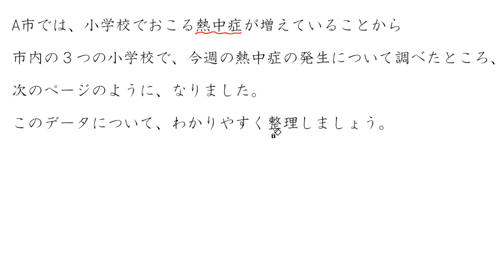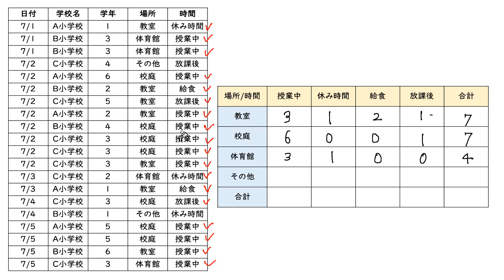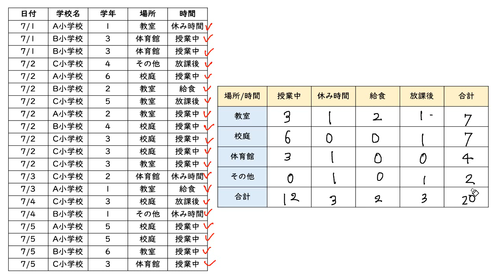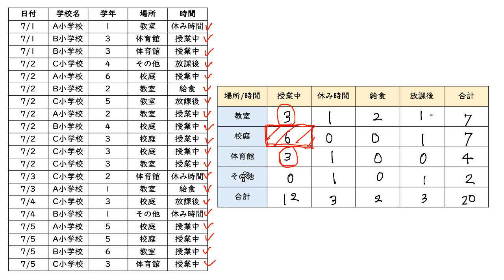【小４ 算数】表を使った整理